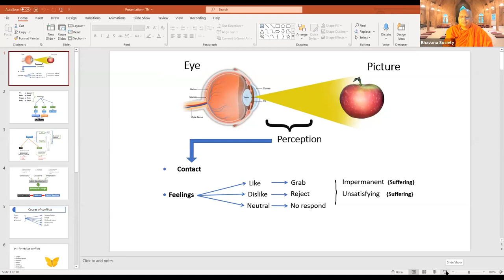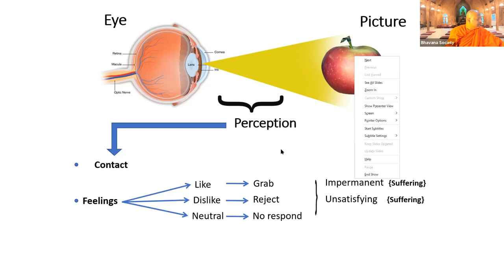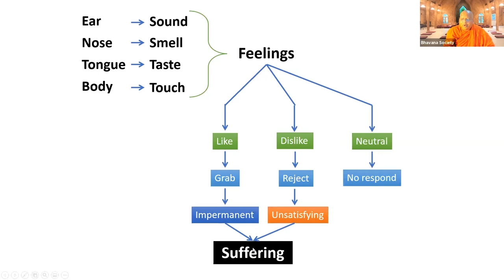Bhante Saddhajeewa-Bhavana Society Dhamma Sessions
Dhammapada 211- Hold nothing dear